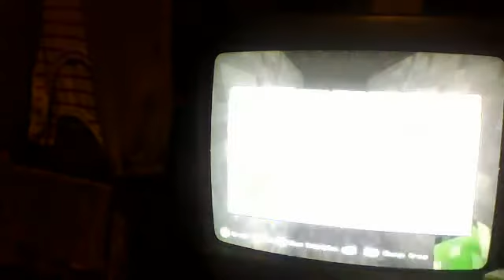Joshua plays MC eps 1 swimmimg in iron